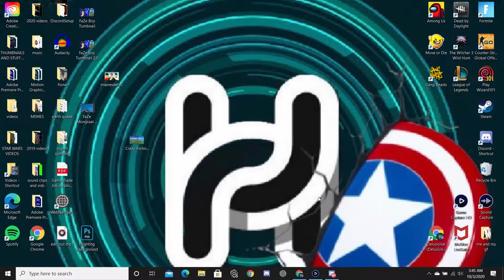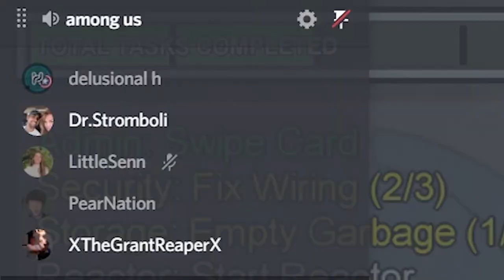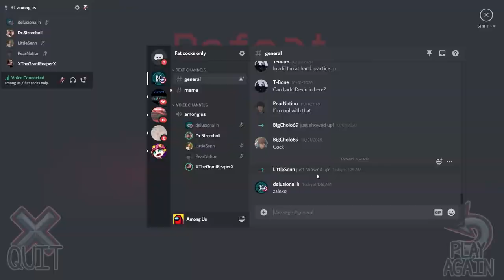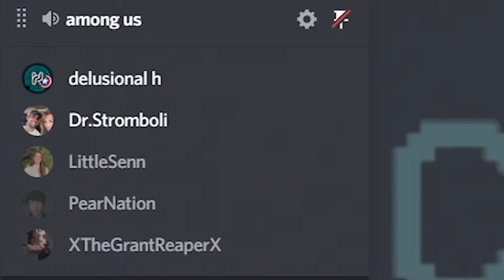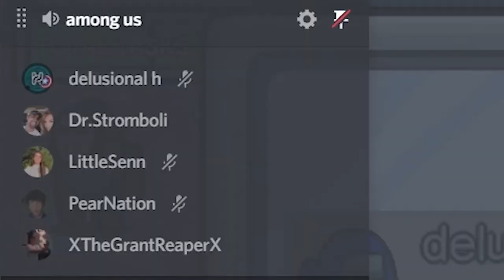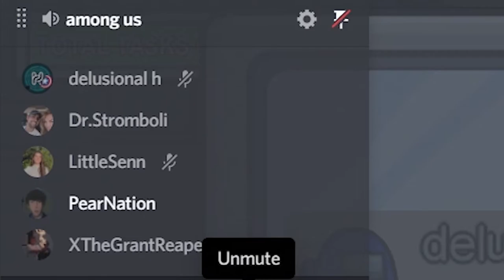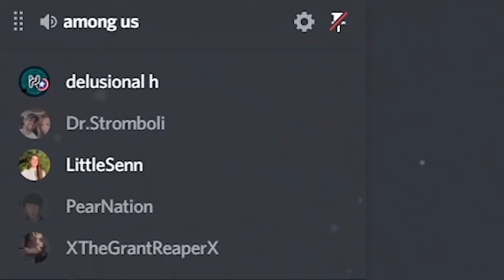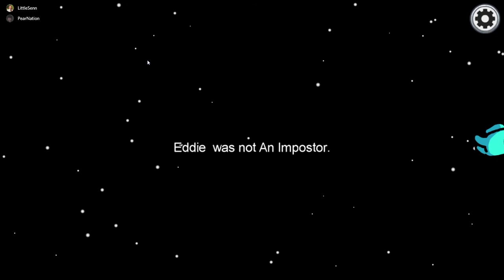Among Us But We Didnt Follow The Rules And This Happened